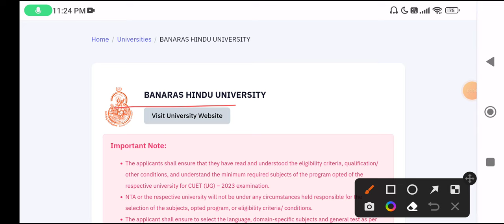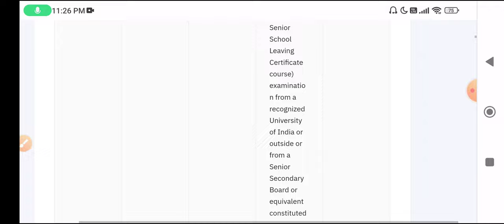Banaras Hindu University BA LLB (Hons) Admission 2023 Process, Eligibility, Syllabus CUET 2023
Form Video

Notes Pdf
General Awareness Series
Admission update